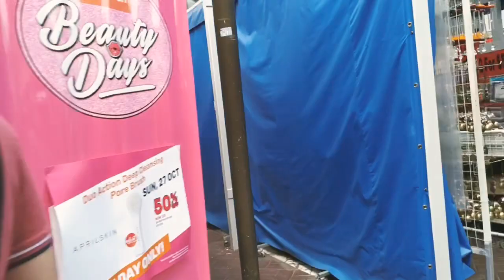சிங்கப்பூர் வரும் வெளிநாட்டினர் மற்றும் வெளிநாட்டு ஊழியர்களுக்கான புதிய கட்டுப்பாடு | Useful Info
Hi friends,

Singapore government has announced stay home notices to be issued for new & existing work pass holders who are entering into Singapore 🇸🇬 from 21st March onwards.There will be a severe punishment for those who do not obey this notice..

For more information related to this , please check the link :

 go.gov.sg/momentry  / go.gov.sg/govsg-shn